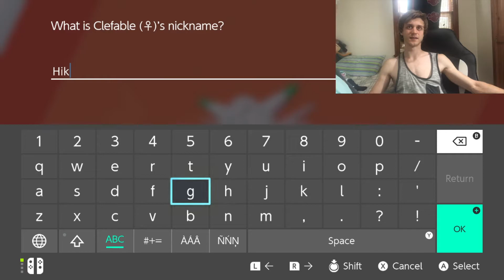SHINY CLEFABLE EVENT! ONLY 2 DAYS Pokemon SWSH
This is an easy 2% shiny rate for every 5 star raid Clefable you encounter. Only took 15 or so encounters with time being under an hour. You should get it around your 12th 5 star raid.